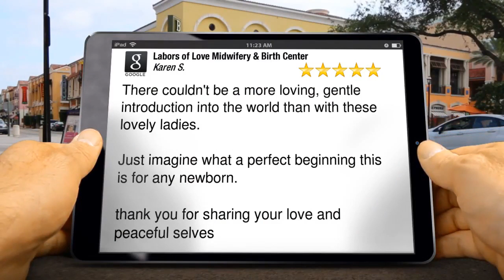Labors of Love Midwifery Review st Greenville, SC 29611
Labors of Love Midwifery &amp; Birth Center Greenville reviews
New Review

There couldn't be a more loving, gentle introduction into the world than with these lovely ladies.
Just imagine what a perfect beginning this is for any newborn.
thank you for sharing your love and peaceful selves
Karen Stavert

Labors of Love Midwifery &amp; Birth Center
1622 E North St
Greenville SC
29609